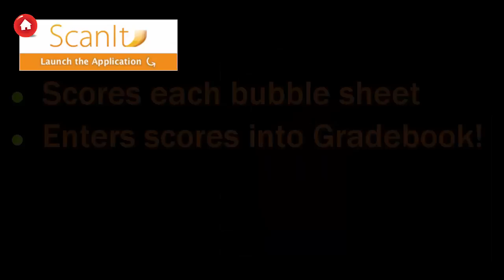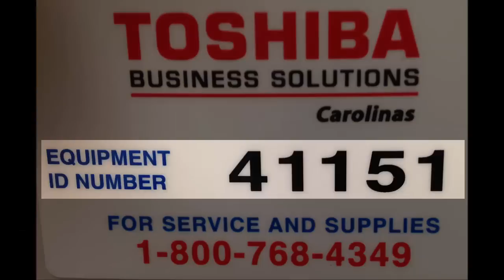WSFCS: Schoolnet: Overview of Scanning Bubble Sheets with ScanIt and Toshiba e-Studios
An overview of the process of how a teacher could use Schoolnet to issues a written assessment, then score the bubble answer sheets with ScanIt and a networked Toshiba e-Studio.